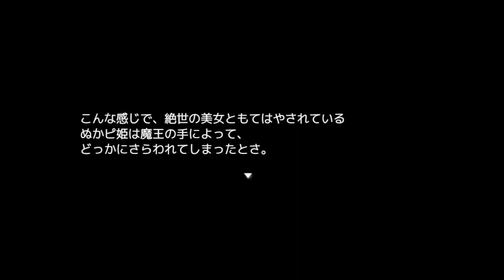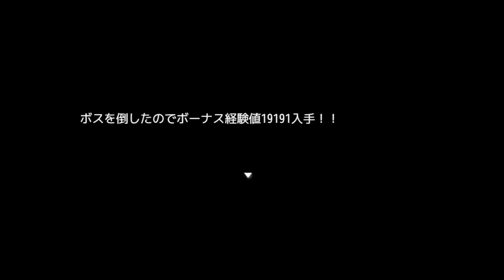【実況】Vtuberとyoutubeで時の人となったとある人のコラボゲーム【ルミナ・アーシアのクソゲーRPG】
サイト様

Vtuberと『一躍時の人』となった人がコラボしたゲームが完成した！
何もクソゲーにする必要はないんじゃないか……

と思ったら、意外と完成度、たかい？

※この動画は収益化をしておりません。
Youtuberの広告が流れた際、その広告はYoutubeの自動広告となっておりますのでご了承ください。

（CV.アンラ）